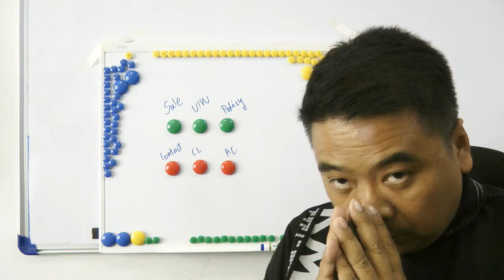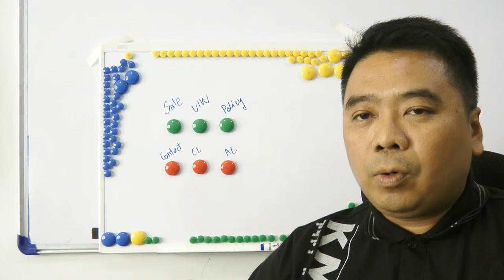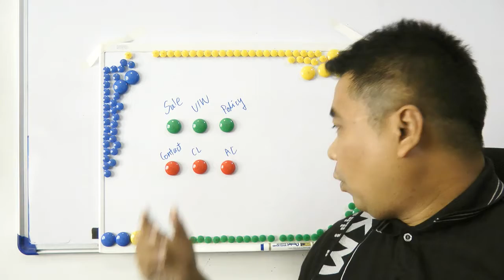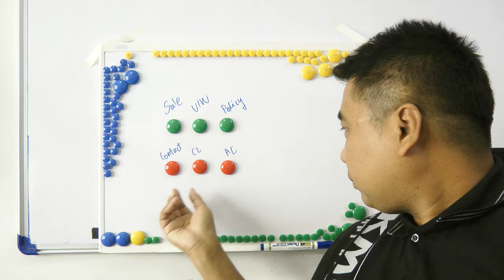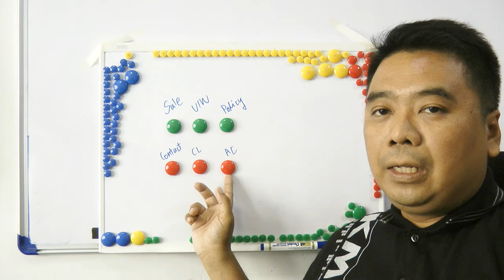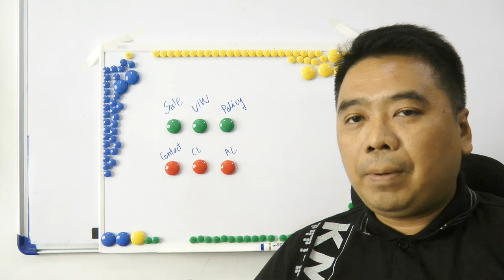กระบวนการภายในของบริษัทประกันชีวิต และประกันภัยมีอะไรบ้างที่เกี่ยวกับเรา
เข้าใจกระบวนการของบริษัทภายใน 10 นาทีครับ